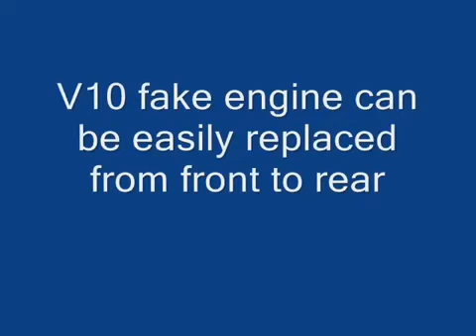crowkillers new modular project by arhthra08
This is the new modular project from crowkillers, all the copyright goes to him. For more photos and details go to his